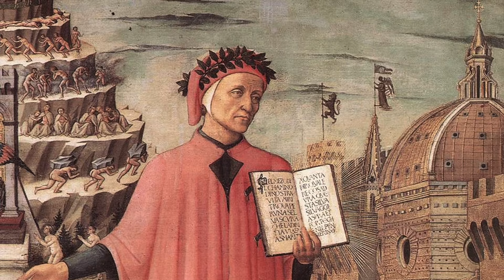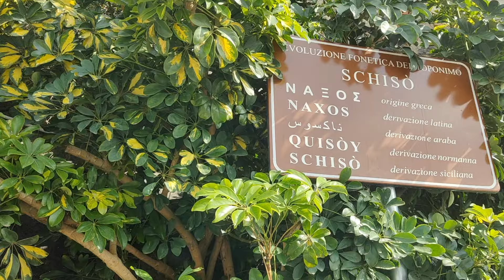Sicily: The Land of Complexity! Language, History, Culture.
Professor emeritus Gaetano Cipolla discusses the origin and future of the Sicilian languages, the impact of the Italian unification on Sicily, Sicilian poetry, and the biggest hurdles facing Sicily.
We also discuss whether there should be a bridge connecting Sicily and the Main Land. Professor Cipolla is also an author and editor and  the head of Arba Sicula.

*Coming to Sicily? We do tour consulting, bookings and also small private and customized or small group tours.
*Here is our Amazon Shop with Sicilian Products we back